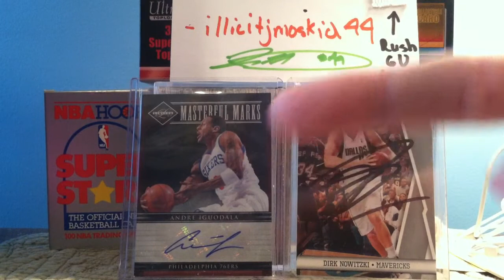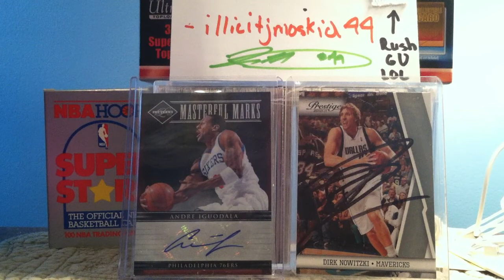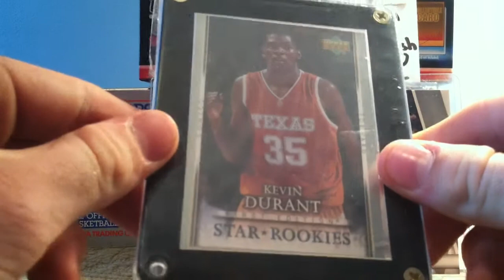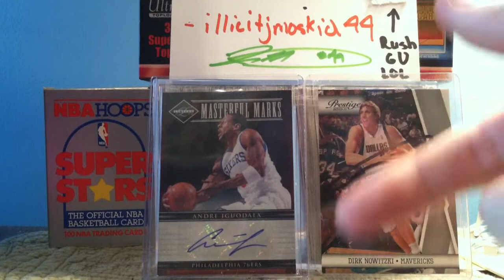SUBSCRIBR CONTEST VIDEO!!! illicitjmoskid44!!!!!